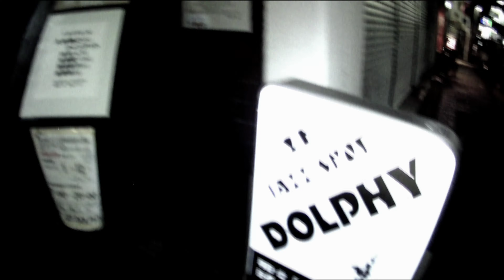久米雅之クインテット＠横浜ドルフィー修正版 / Masayuki Kume Quintet / 2021年1月27日【Jazz】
2021年1月27日、横浜のドルフィーにて行われたライブの全てです。
平日17:30​スタートのライブには、なかなかお越しいただけないかと思います。
ので、2ステージ分とアンコールまで、一晩のライブ全てを収録しました。

メンバー：
久米雅之(drums),関根敏行(piano),高瀬龍一(trumtet,flugelhorn),岡淳(sax,flute),高瀬裕(bass)

この動画をご覧になってお楽しみいただけましたら、ぜひ投げ銭チケットをご購入ください。
私達の活動をサポートしていただけたら嬉しいです。
PassMarket
久米雅之クインテット Live at Dolphy【YouTube】
2021/2/2(火) 18:00​ ～ 2021/2/15(月) 23:59​

早く事態が終息して、オンラインでなくライブ会場で皆様にお会いできるのを楽しみにしております。